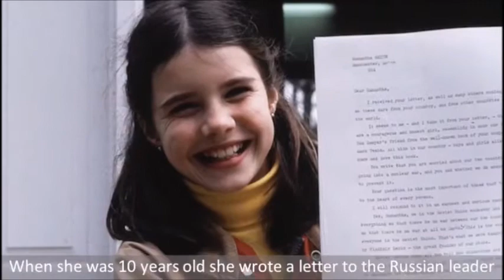Samantha Smith Info Video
Such Fun, group 7/8 Boys and girls got talent